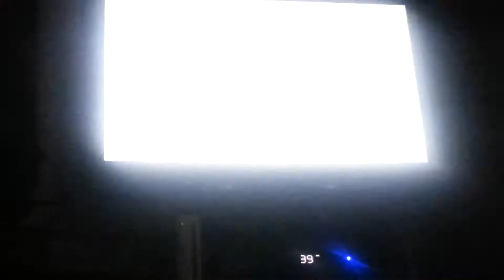[9] The Legend of Spyro: The Eternal Night Wii Experienced Let's Play